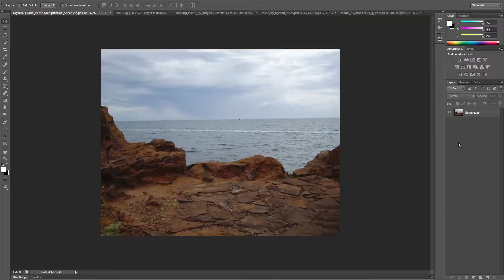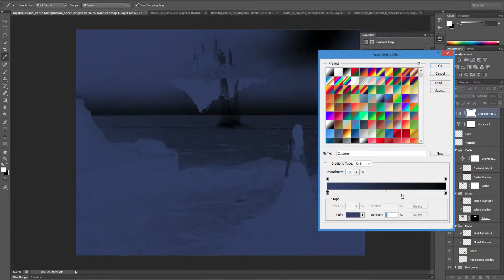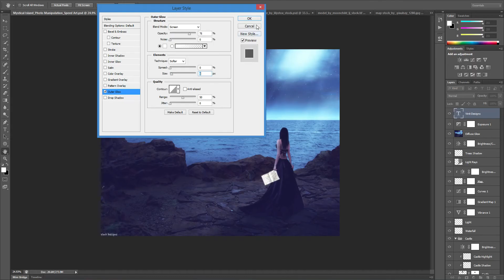Photoshop: Photo Manipulation "Mystical Island" Speed Art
First attempt at photo manipulation! Lost girl discovers a mystical sky island. Where will life take me next? Show me some love!

Recording Length: 45 minutes

I upload graphic design videos such as speed arts and tutorials!